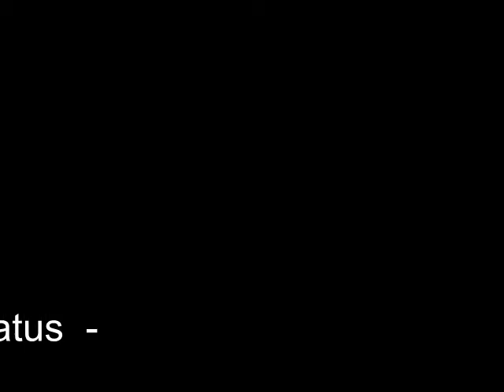PEUGEOT 205 GTI TURBO ONBOARD CAMERA LYDDEN HILL 11/7/09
Onboard camera in my pug 1.9 gti turbo. 1st session of the day